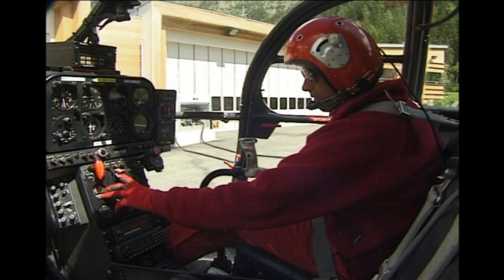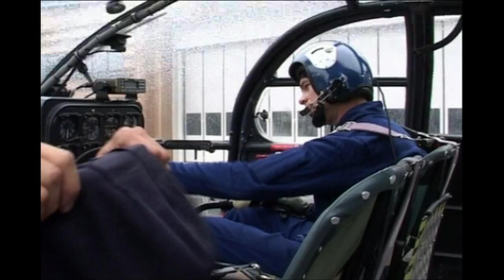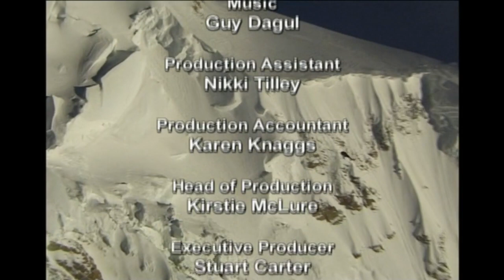Alpine Rescue - Episode 4 - Angels of Mont Blanc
A hair-raising 6 part adventure series set in the alpine resort of Chamonix, located at the heart of the French Alps.  Following the Mountain Rescue Team (PGHM) as they rescue climbers and skiers from the Mount Blanc Region above the town.

The area is the climbing mecca of the world and its rescue team the busiest and the most respected.  The terrain is extreme and virtually every rescue involves helicopter winching, often from sheer cliffs and ice faces.

Filmed during the peak climbing season in summer, the team risk their lives to save others in this beautiful but dangerous environment.  A must watch for anyone interested in the tallest mountains in Europe or understanding the work performed by the world's premier mountain rescue service.

This 2001 documentary was produced by Pioneer Productions for Channel 5.

Pioneer Productions has strong links with the rescue team and is experienced at filming under extreme conditions.  The specialist trauma unit at the Chamonix hospital, which is constantly under threat of closure, deals with anything from broken necks and backs to hypothermia and frostbite.